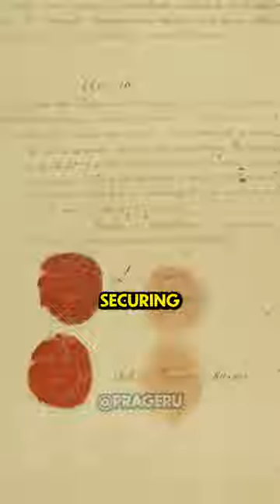FACTS About John Quincy Adams You Didn't Know